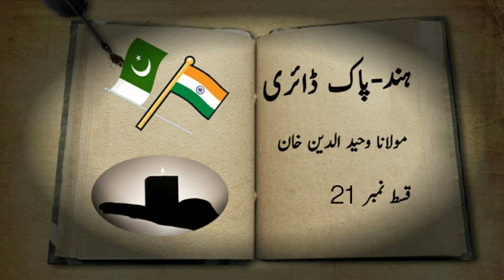Tareekh Ibne Khaldoon by (Raees-ul-Moarikheen Allama Abdul Rehman Ibne Khaldoon) - Episode 1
Tareekh Ibne Khaldoon is an excellent and very popular Islamic History written by (Raees-ul-Moarikheen Allama Abdul Rehman Ibne Khaldoon) who is a very notable Islamic Scholar in Pakistan. This is a must read Islamic History book in Urdu for everyone which will not let you leave it until you read this in full.

Urdu Hindi Motivational Audio Book, Philosophy Books in (Urdu/ Hindi) Complete Book,Hindi Love story audioBook ,Hindi Romantic audiobook, Urdu/Hindi Book AudioBook full length, Hindi Kahani audiobooks, Complete novel, complete book,
Main Kisi ki Beti Nahe Full Audio Book( Inayatullah )
Chup Full Audio Book ( Mumtaz Mufti )
Talah Full Audio Book ( Mumtaz Mufti)
Asbaq e Tareekh Full Audio Book ( Molana Wahiduddin Khan )
Hind- Pak Diary Full Audio Book ( Molana Wahiduddin Khan)
Tareekh Ibne Khaldon Full Audio Book ( Raees Al-moarikheen ulma Abdul Rehman Ibn Khaldun)
Shoq-e- Aawargi Full Audio Book ( Ata Ul Haq Qasmi )

Listen Urdu books, Urdu stories, Urdu novels, Urdu poetry and Urdu history etc.. in the voice of Shaista Umar. If you are a book lover and don't have time to read book, then subscribe my channel and listen Urdu audio books, Urdu audio novels and Urdu audio stories absolutely free.

Your Host,
Shaista Umar

"Apne Dukh Mujhe De Do" is a very popular urdu hindi novel series written by Rajinder Singh Bedi. You are listening the Urdu audio book "Lajwanti" and the current episode is 1.